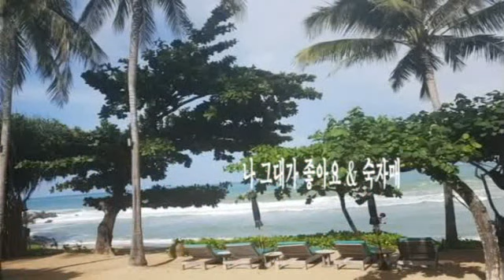나 그대가 좋아요 & 숙자매